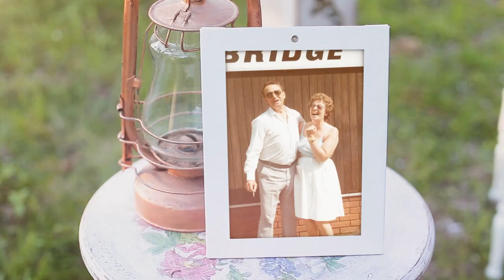Maureen Rose Edwards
Maureen Rose Edwards, née Palmer. 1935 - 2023